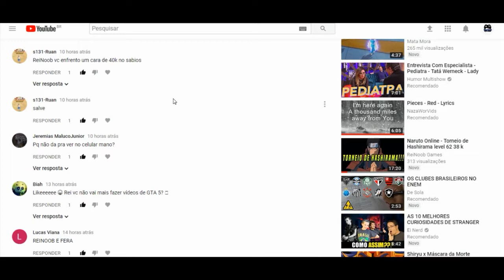Naruto Online - Batalha dos Sábios - Especial 400 Inscritos - lvl 62 Matando Geral!!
galera se inscrevam no canal, ajuda com o seu like compartilha pros amigos e video todos os dias, os videos de naruto n ta abrindo mais no celulares n sei porq desculpem